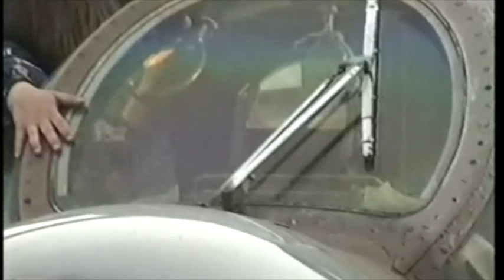Сімейний альбом №3 Олег Кушпіль День Києва, минуло 20 років